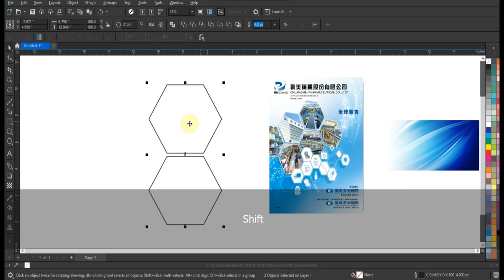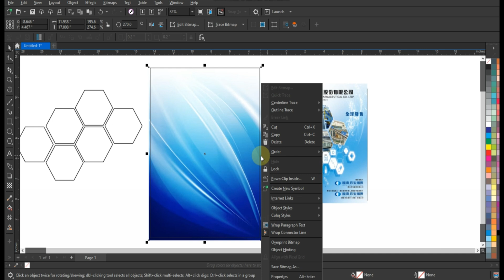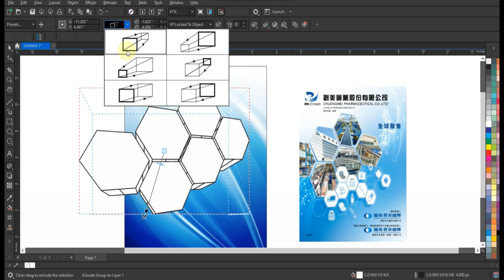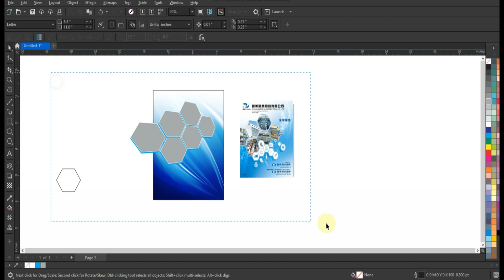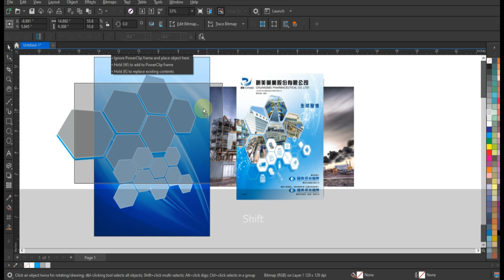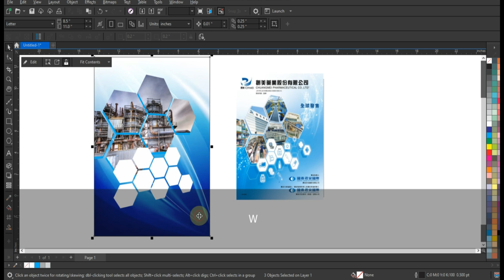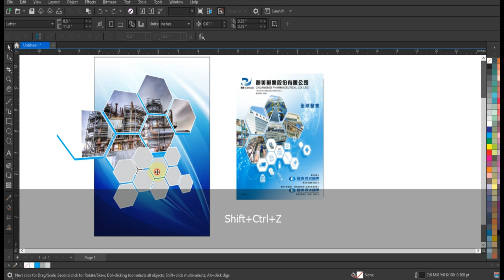How to Create 3D Shapes Flyer Design Template Using Coreldraw